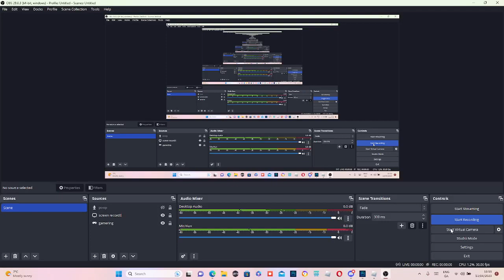me when i try to play tt for fun (jtoh)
whart